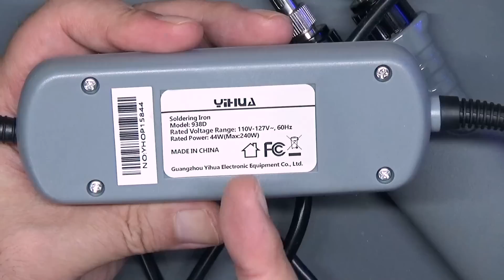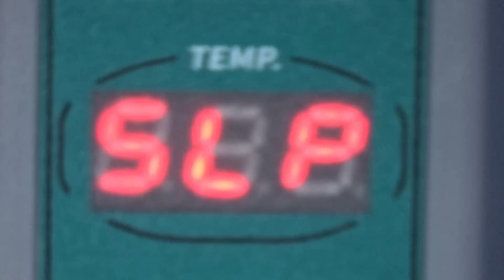【なにこれ？】ピンセット型ハンダこて試してみた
ずっと気になっていたピンセット型のはんだこてを購入して修理に使えるのかどうか試してみました。
結果として性能に満足しましたが気になる点は
・ネジの増し締めを推奨（ガタツキあり）
・温度設定は420℃以上を推奨（熱が弱い）
・普通に使っててもスリープする（ロールの動きで解除）
小さい部品もしっかり掴めました。
ヒートガンを使うより素早く部品を外せますし周りの部品に余計な熱を加えないのが良いと思います。

Yihua-938d AliExpress
いろいろなショップで似たような価格で販売されていますがYihuaオフィシャルストアで購入しました。
送料込みで7400円くらいです。

メンバー募集 熊五郎お兄さんへスイーツの餌付けをしたい方

熊五郎お兄さんが使ってる工具を知りたい人は
ストリートジャンカー協会HPを見てね